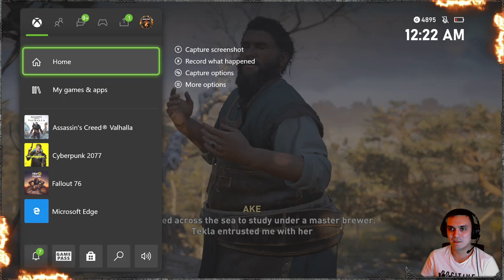Assassin's Creed Valhalla #49 (Very Hard) | The Case of Missing Ale